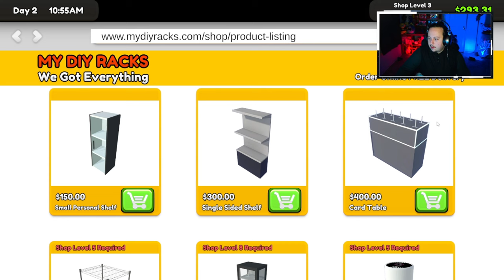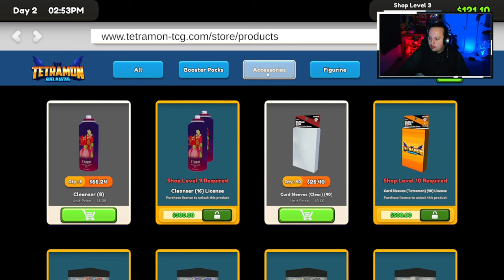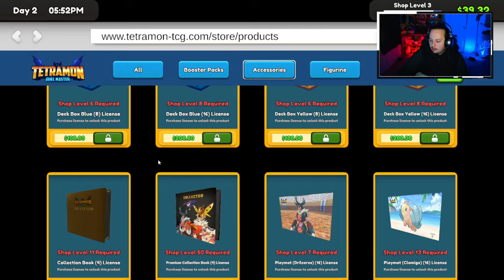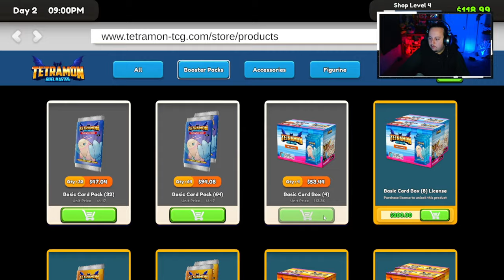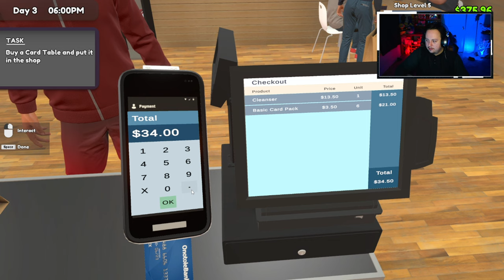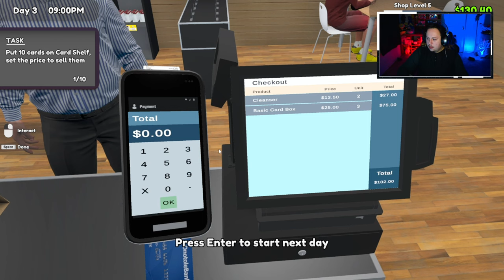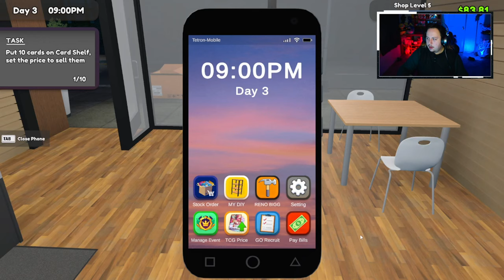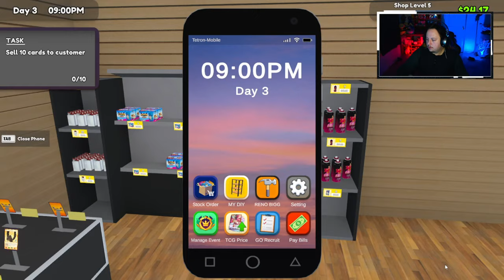| TCG Card Shop Simulator PT 2 | Owning a TCG Card Shop is hard!!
In TCG Card Shop Simulator, you take on the role of a shop owner who runs a trading card game (TCG) store. The goal is to manage and grow your card shop by buying, selling, and trading cards, while also organizing events, managing your inventory, and keeping customers happy.

Here’s a breakdown of the gameplay:

Buying & Selling Cards: You’ll start by acquiring cards, either by buying booster packs, trading with customers, or attending auctions. The value of cards fluctuates based on rarity, demand, and market trends, so it’s essential to make smart investments and sell at the right time.

Customer Management: Satisfying your customers is key. You’ll deal with various types of card game players—collectors, competitive players, and casual buyers. Providing excellent service helps build loyalty, and you’ll get repeat customers and better sales over time.

Events & Tournaments: Hosting events and tournaments in your shop draws in more customers and boosts your shop’s reputation. As the host, you’ll need to manage entry fees, prizes, and logistics to ensure the events run smoothly and profitably.

Inventory & Shop Upgrades: As you earn profits, you can expand your inventory, upgrade your shop, and improve its appearance. Expanding your store allows you to stock more products, host bigger tournaments, and attract a larger customer base.

Market Dynamics: The card market is volatile, and you must stay on top of trends to maximize profits. You can speculate on upcoming releases, track popular cards, and adjust your strategy to stay competitive.

The game blends elements of business management, strategy, and the nostalgic thrill of collecting and trading cards. It’s perfect for those who love both trading card games and running a business.